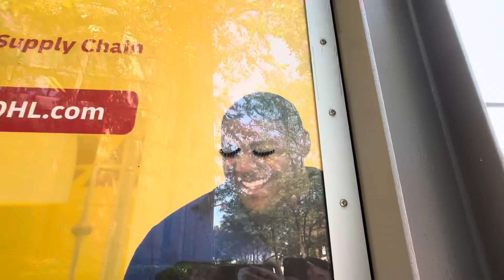Fine Arts Nationals 2024 // Day Five!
i’m retired now